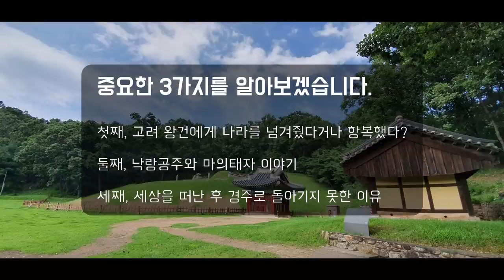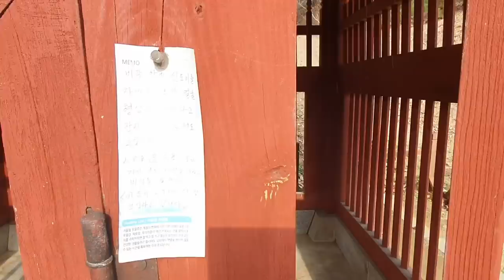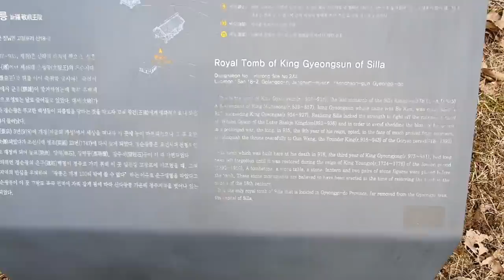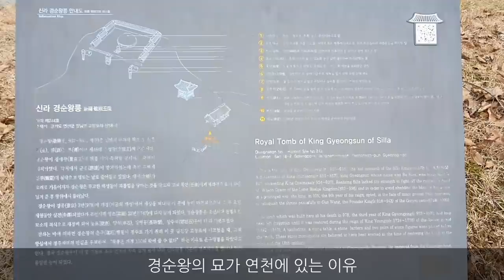경순왕릉이 연천에 있는 이유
왕건, 경순왕,낙랑공주와 마의태자
견훤의 무자비함을 누구보다 잘 알고있는 경순왕, 결국 왕건에게 국서를 보내 평화롭게 나라를 넘기게 되는데..
경순왕의 판단을 두고 지금까지도 많은 말들이 나오고 있다.
오해도 있는것 같다.
경순왕의 장례행렬이 더 이상 가지못하고 이곳 고랑포리에 멈추게 된 이유는 무엇일까.
연천군을 사랑합니다.
백학면을 사랑합니다.
연천군의 여행지,관광지,맛집,역사유적 소개와 연천사람들을 만나고 그들의 얘기를 듣고 공유합니다.